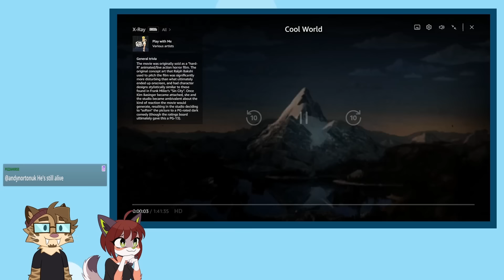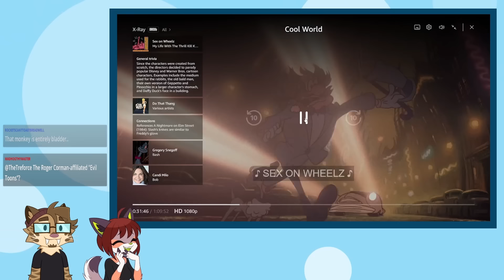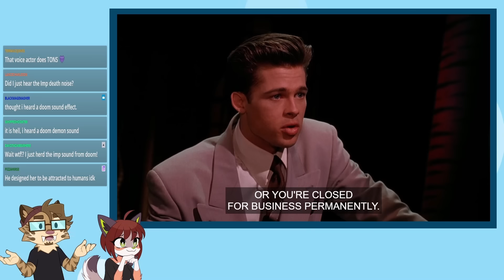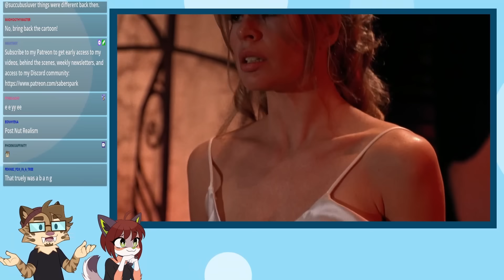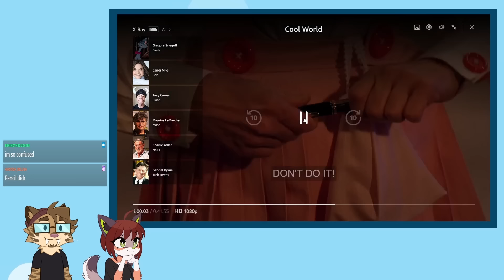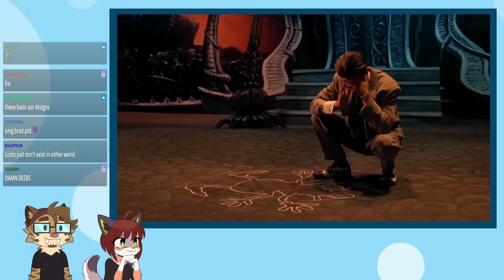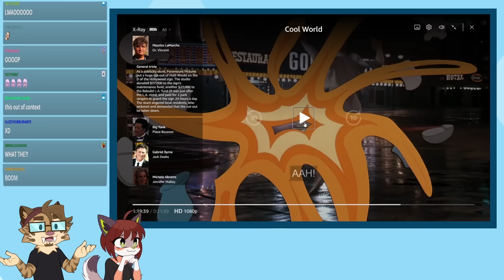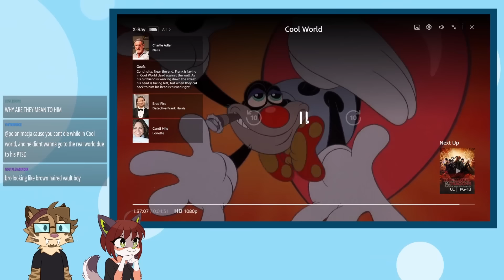Watching Cool World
WATCH THE FULL UNCUT RECORDING HERE!